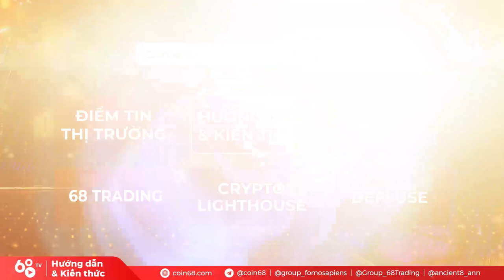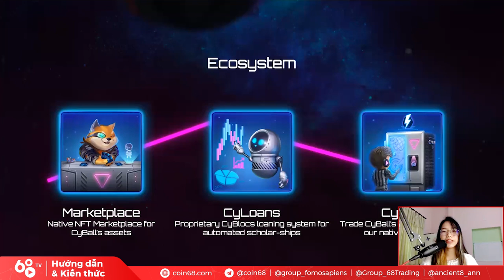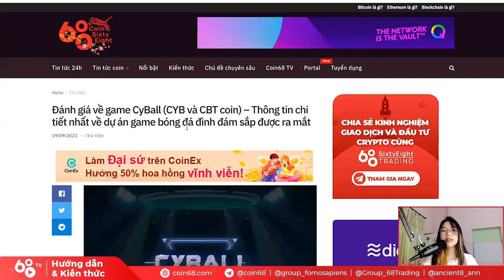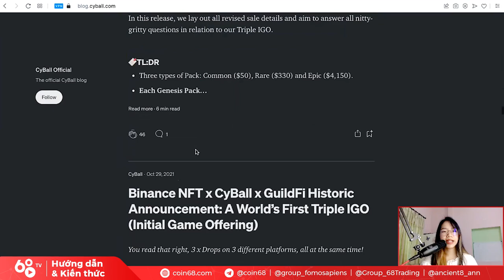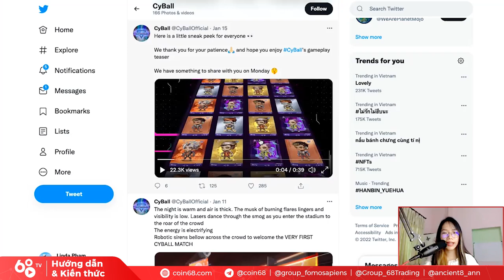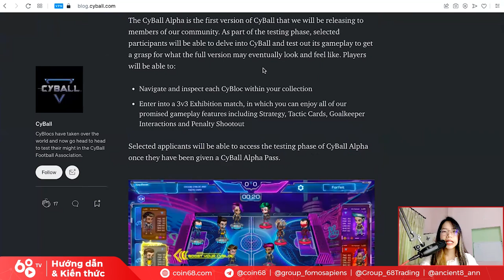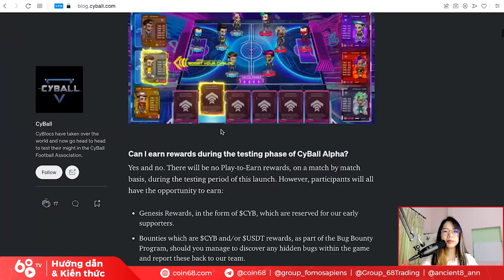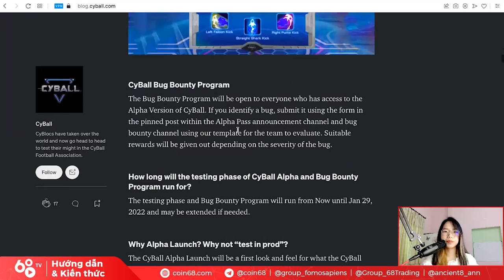Tất tần tật về Game CyBall (Phần 1) - Tựa game blockchain bóng đá tiềm năng | Có nên đầu tư CyBall?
CyBall là một tựa game blockchain rất tiềm năng với sự kết hợp giữa bóng đá và game thẻ bài. Ở đó, mỗi người chơi sẽ tự xây dựng đội hình cho riêng họ, tham gia thi đấu để nhận lại những phần thưởng hấp dẫn (tất nhiên là có yếu tố play-to-earn rồi).

Trong video ngày hôm nay, hãy cùng Coin68 trải nghiệm gameplay cùng những tính năng cực kỳ hay ho của CyBall, để xem đây có phải là một dự án NFT game xứng đáng nằm trong watchlist của bạn không nhé!

0:00 Giới thiệu về Game CyBall
4:40 Cập nhật tiến độ dự án CyBall
10:30 Giới thiệu Gameplay của CyBall
13:00 Một trận đấu trong game CyBall sẽ như thế nào?
20:40 Giao diện trận đấu Penalty của game CyBall

Trải nghiệm CyBall - Tựa game blockchain bóng đá cực kỳ tiềm năng | Có nên đầu tư game CyBall